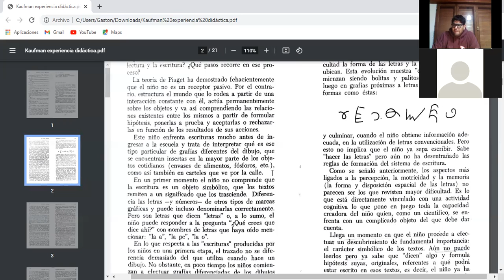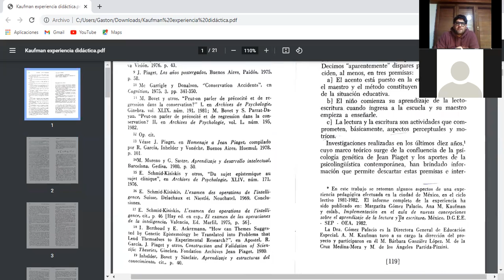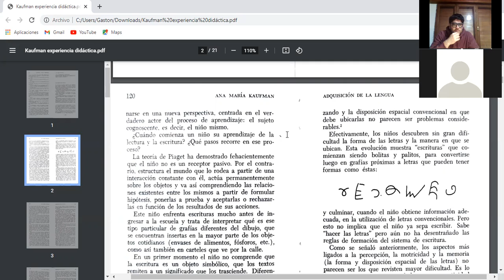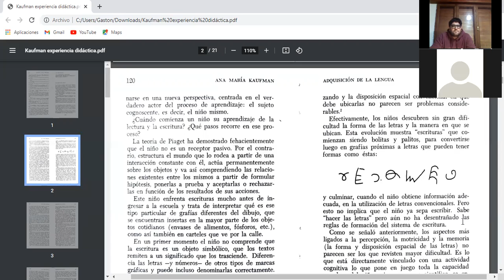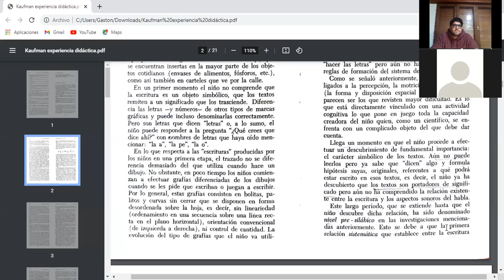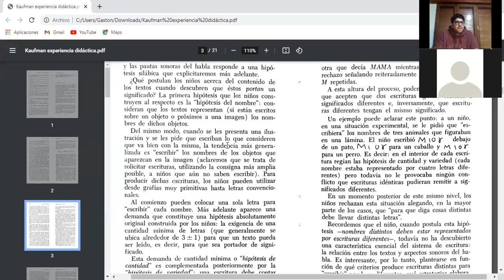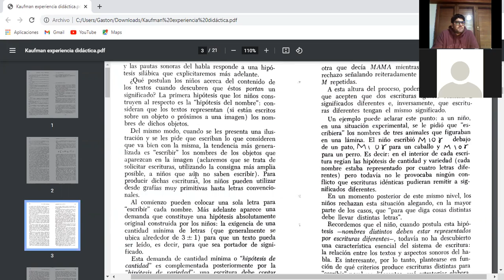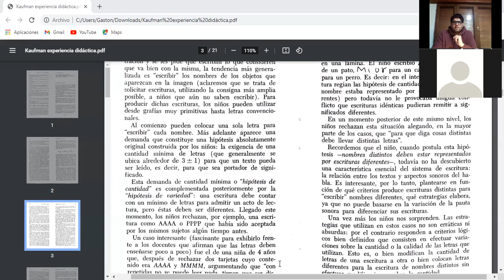Nivel pre-silábico Kaufman